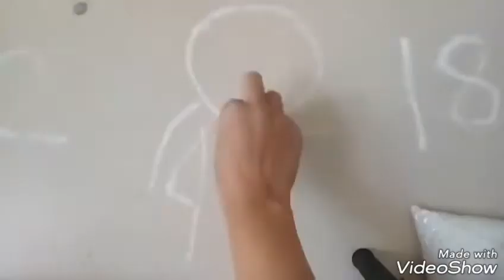Christmas & New Year 2018 Rangoli | Easy Rangoli | Creative Rangoli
New Year Snow Man 2018 Rangoli
Make this new year cum Christmas rangoli to add a perfect touch to your festive decoration.
Watch the video to make this rangoli.
Comments on any queries or suggestions.
Share in comments, if you try this DIY at your home.